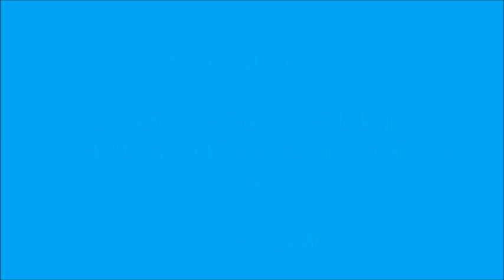Dječiji fudbal - trening kod kuce br. 19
Dragi nasi, fudbaleri i fudbalerke ⚽️👍 nadamo se da svakodnevno trenirate kod kuce 🤙🏃‍♂️

Mi ćemo se potruditi da i u narednom periodu budemo kreativni i inovativni i da vam ponudimo najbolji trening sadržaj koji možete da dobijete preko online platformi, tj. drustvenih mreža 🎥⚽️🥇

Lajkuj i podeli, preplatite se na nas you tube kanal!